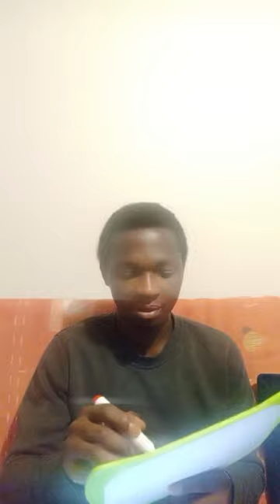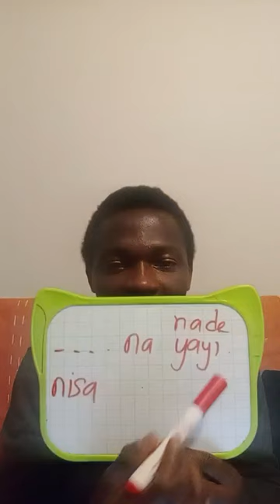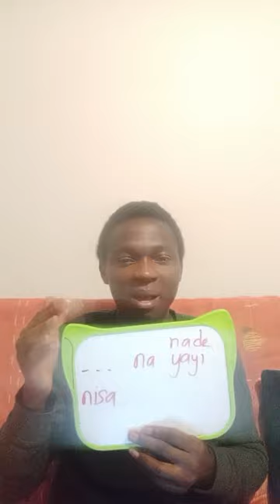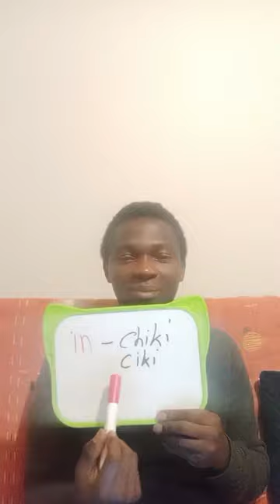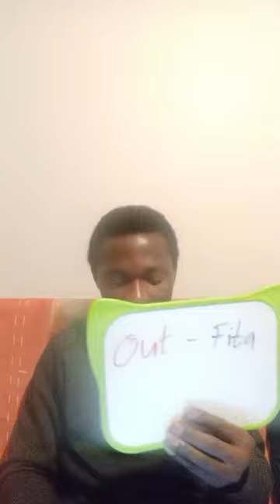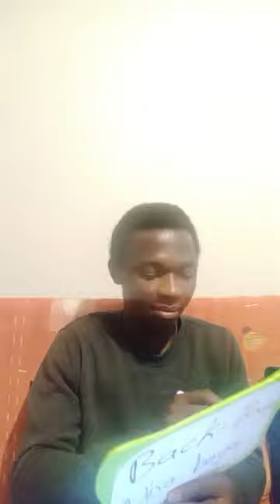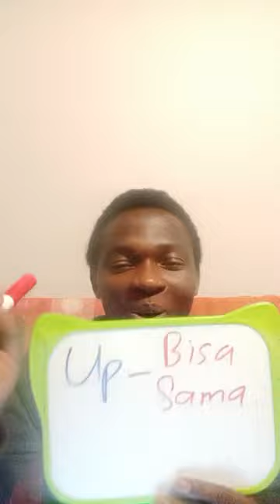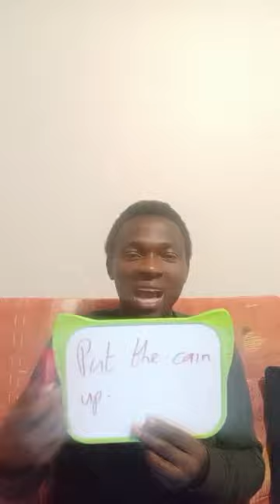Adverbes (P1) in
Adverbs
"In, Out, Back, Behind, Front, Up, Down,"
in @gh_hausa
Learn with me.